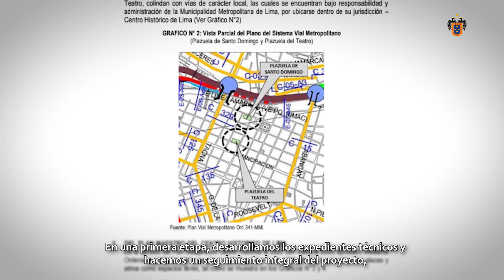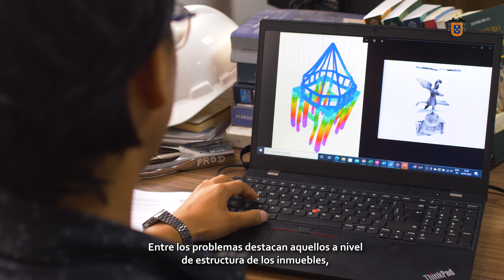¿Cómo se ejecuta un proyecto de restauración en el Centro Histórico de Lima?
Conoce sobre el trabajo y los procesos que sigue el Equipo de Proyectos de Prolima, encargado de planificar y ejecutar la recuperación del patrimonio cultural en el Centro Histórico de Lima.